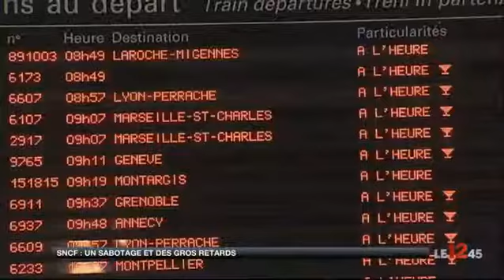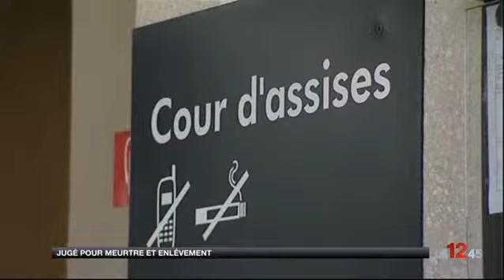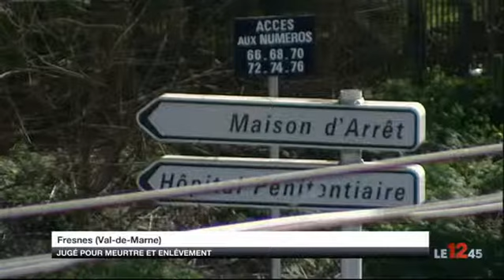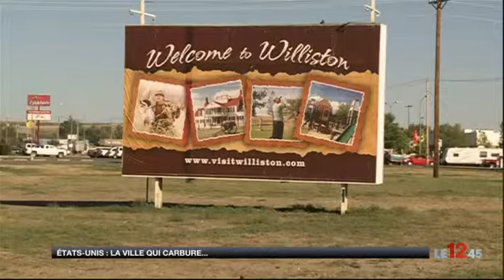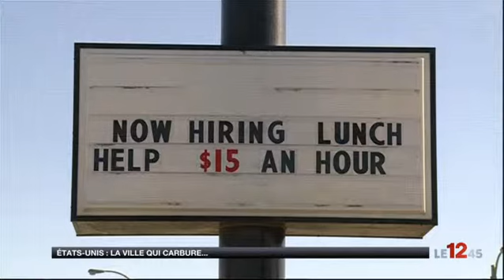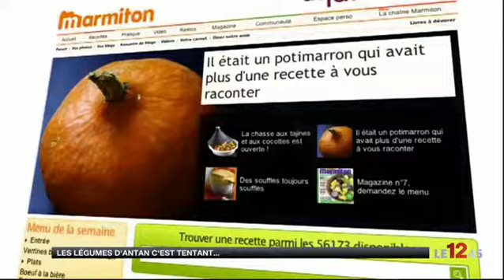Le 1245 Edition du 02 novembre M6 2012 11 02 12 45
maman a m6!!